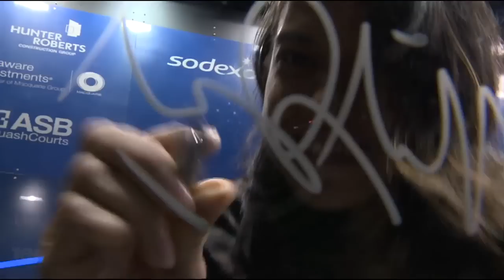Squash : 2014 Delaware Investments US Open Roundup: WSA Final David v El Sherbini